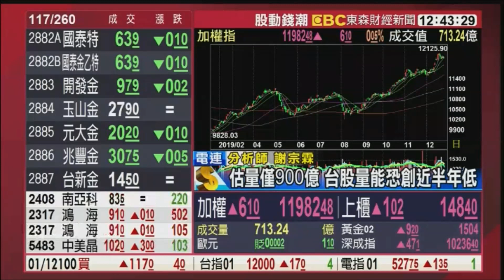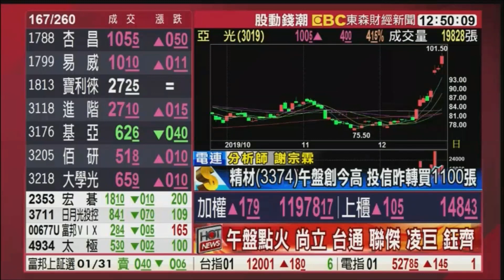20191225 股動錢潮 東森財經新聞 連線